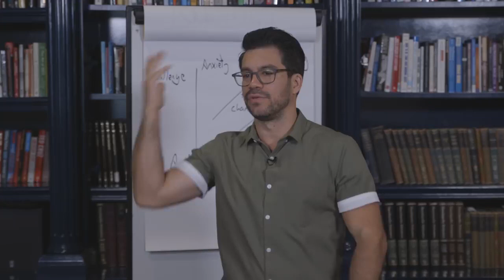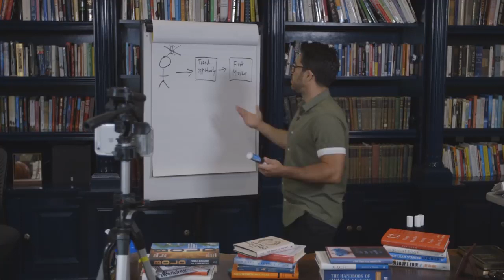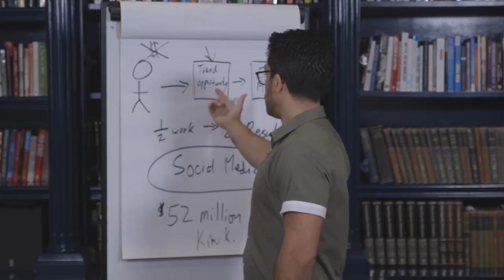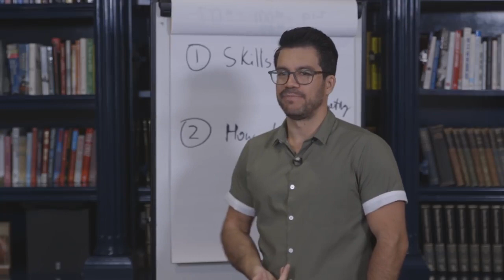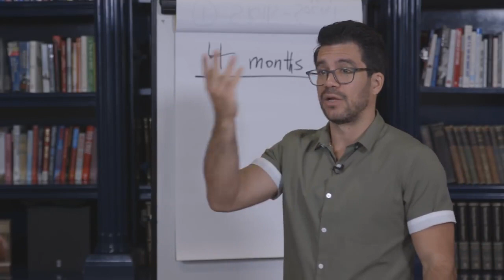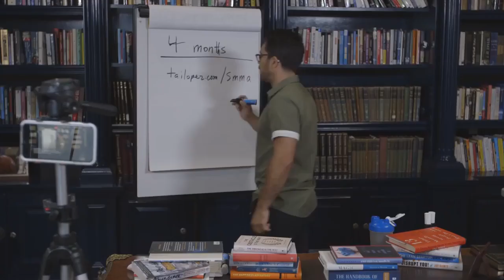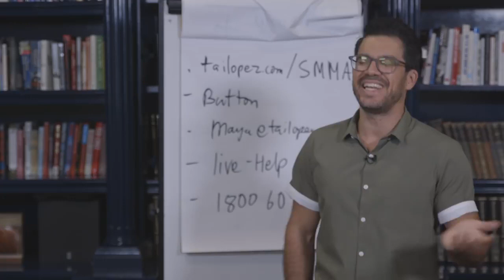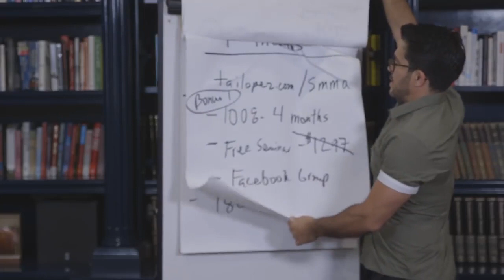Tai Lopez Social Media Manager Work From Home 2019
tailopez tailopezesocialmediamanager tailopezhowtomake$1-10,000onsocialmedia#tailopezhowtobecomewealthy#tailopezsocialmedia#tailopez5stepstomoneymakingnowonline#tailopezecom#howtailopezmakemoneynow#tailopezsocialmediamarketing#tailopezebusinessstepbystep#tailopezonlinemarketing5steps#tailopezhowtomakemoneynow#tailopezmoneymakingstrategy#mentorbox